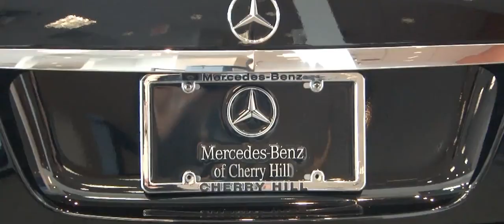MBCH1904ASM Web Trailer April 2019 MBCH ASM Client02